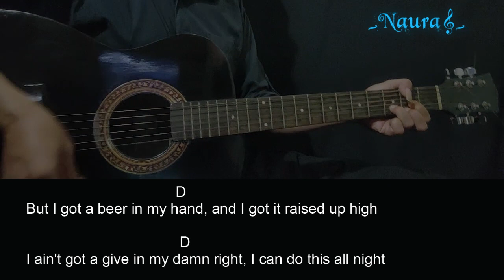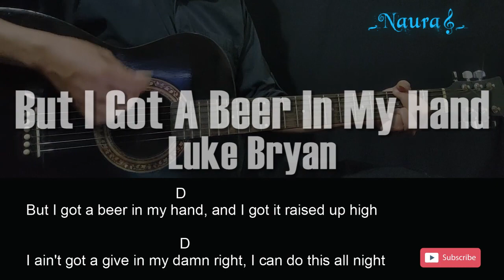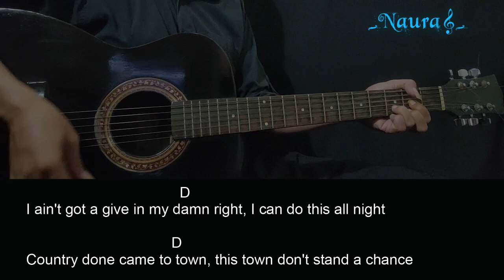Luke Bryan - But I Got A Beer In My Hand Guitar Chords Lyrics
Lagu : Luke Bryan - But I Got A Beer In My Hand